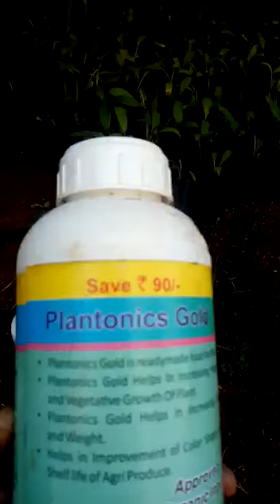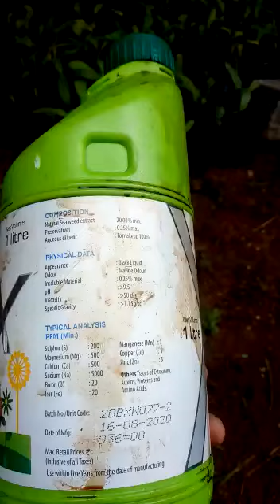Growing Banana Plants (Tissue culture plants) Using Organic Micro Nutrients @ Home